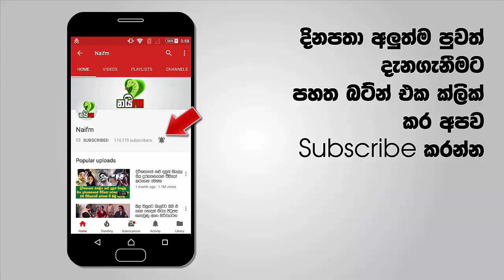සුසන්තිකාගේ මීටර් 200 ජාතික වාර්තාවට අභියෝග කළ ශෙලින්ඩාටත් සුසන්තිකා බැන වැදිලා - සියල්ල හෙළි වෙයි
සුසන්තිකාගේ මීටර් 200 ජාතික වාර්තාවට අභියෝගයක් විය හැකි යොවුන් ක්‍රීඩිකාවක් මෙවර යොවුන් ඔලිම්පික් උළේලේදි මතු විය. ඒ මීටර් 200 එක් ඉසව්වක් ජය ගත් ශෙලින්ඩා ජැන්සන් ය. ශෙලින්ඩා වාර්තා කළ කාලය 24:07:17 කි. 1992 වසරේදී සුසන්තිකා මීටර් දෙසීය වාර්තා කළ කාලය 25:67ක් වූ අතර ඇය දැඩි කැපවීමකින් සීග්‍රයෙන් සිය දක්ෂතාව වර්ධනය කර ගත්තේය. මේ අතර සුසන්තිකා ජයසිංහ ගුවන් තොටුපලේ ශෙලින්ඩාට දෝ්ස් මුරයක් දමා ඇති බව ද වාර්⁣තාවේ.

ක්‍රීඩා අමාත්‍යංශයෙන් තනතුරු, වරදාන ලැබූ සුසන්තිකා මේ වන විට යොවුන් මළල ක්‍රීඩා කණ්ඩායමේ අනාගතය විනාශ වන අන්දමින් හැසිරෙන බව අපිට වාර්තා වුණා. වැඩි විස්තර සහිත වීඩියෝව පහතින්